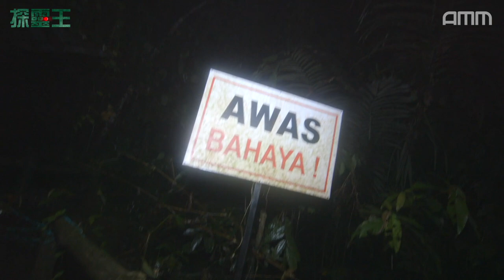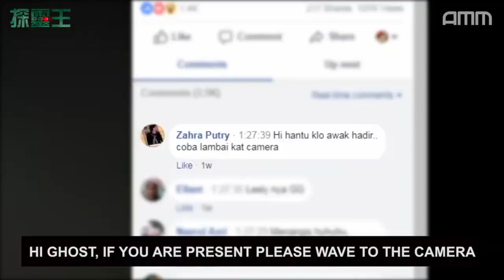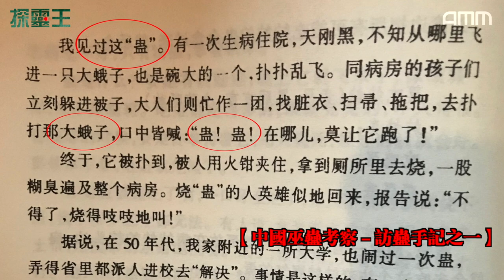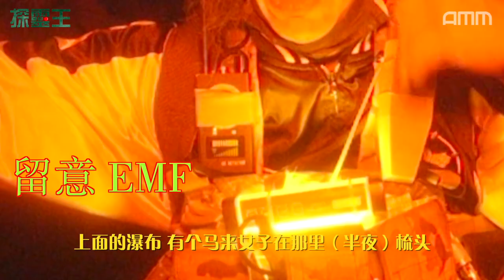橋上夜半歌聲白衣女 荒山女廁 拿你命3000! | 探靈王#𝟎𝟑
單人夜探實錄系列【探靈王】第2集 “ 傳說中橋上白衣女！獨家傳聞 這就是紅眼蠱！！！“
荒山原始高山瀑布內隱藏多年的道地傳聞都市傳說！
近年本地馬來電台整團體在此拍攝被鬼猛騷擾及遇女鬼上身！
當地人天黑也不敢踏上山梯，今晚鬼黃陀要解開多年前傳聞之謎，
親身冒犯尋找傳聞多年夜半在橋上唱歌及大石上夜半梳頭的白衣女子
絕對！絕地玩命最強探險主播“鬼黃陀“鐵膽靈探系列
你出DATA我出命 下一集CONFIRM更恐怖更精彩！
留守記得 /「 每星期一恐怖播放」！！
AMM呈現-
更多娛樂節目請下載AMM👉